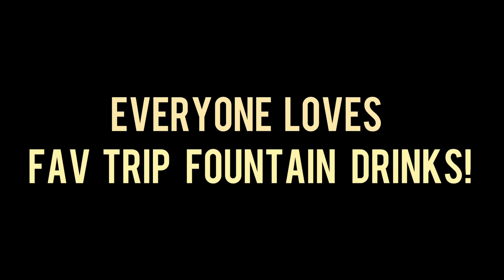Get Your Own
Fav Trip's latest adventure.